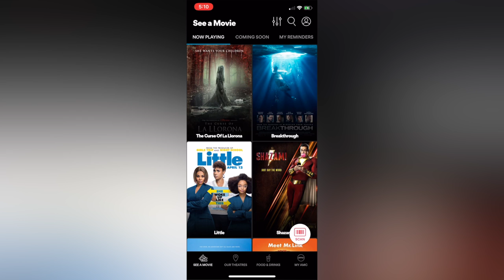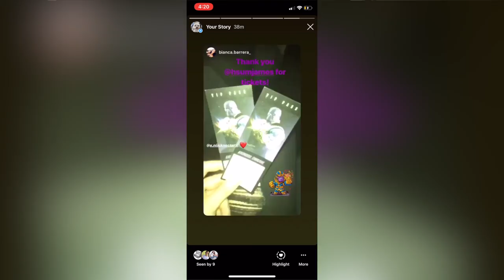Marvel Studio's End Game Las Vegas Premiere Screening